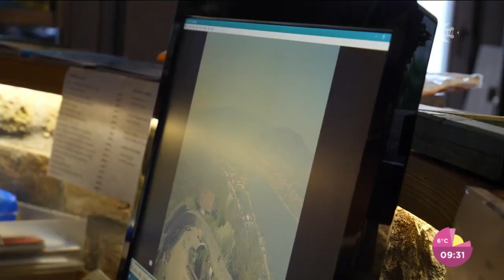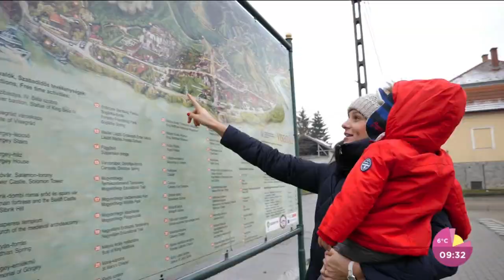Nő az esély - Visegrád a szerelme és a munkahelye - tv2.hu/fem3cafe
Muravölgyi Farkas Emese Visegrádon nőtt fel, így nem is volt kérdés számára, hogy ezen a csodálatos környéken szeretne elhelyezkedni. Ismerd meg Emese történetét!